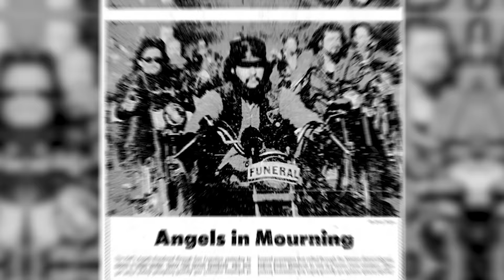"I'm An Outlaw, Not A Criminal!"- Hells Angels Leader Gets Confronted About Life His Of Crime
George Christie, a former Hells Angels leader, opens up about the realities of life within one of the most infamous biker clubs in the world. He discusses the misconceptions surrounding the Hells Angels, the distinction between being an outlaw and a criminal, and the challenges of maintaining a code of honor in a world that often blurs the lines between the two.